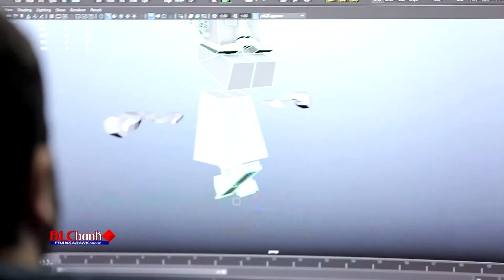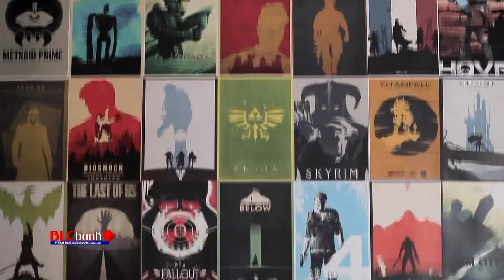Lebnan NAder - Game Cooks